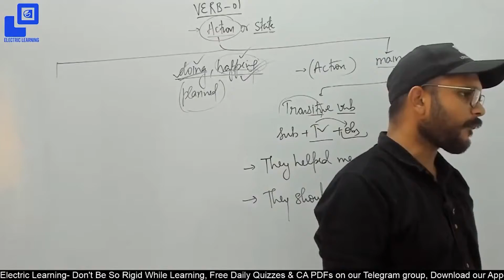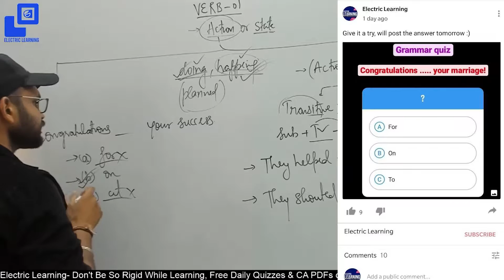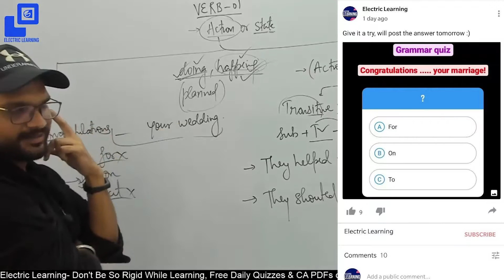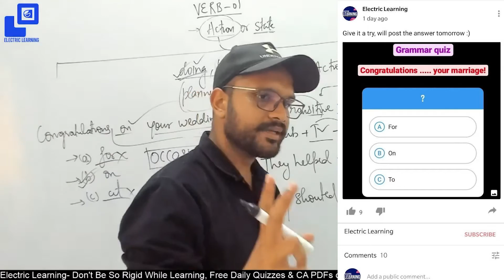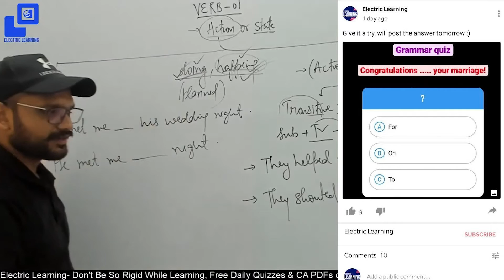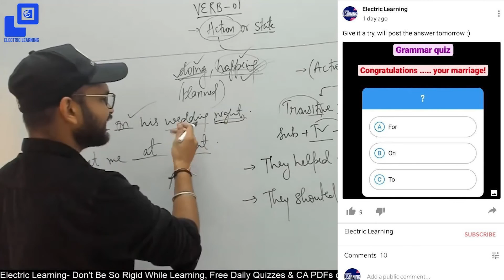Prepositions || Congratulations On/for ? || Answer with reason || English Grammar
This question was asked in an exam. I have tried to explain this question with the reason.